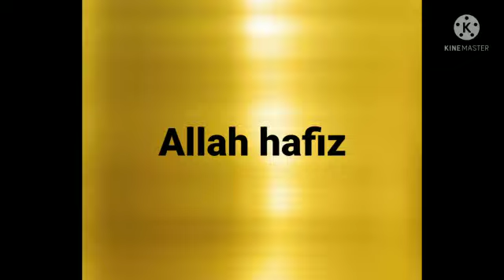1FEI Kashmiri L31 [ف ستی ژور لفظ]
Lecture on the topic ف ستی ژور لفظ by Bisma Ma'am, teacher FEI